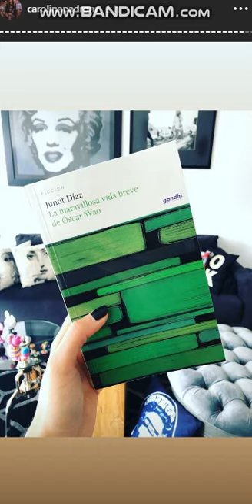Carolina Padron RESPONDE PREGUNTAS 14 Septiembre 2019 - Instagram Stories HD ESPN deportes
Carolina Padron 14 Septiembre 2019 - Instagram Stories HD - Pasa por mi canal tengo mas videos de Carolina Padron Bailando , Marion Reimers , Jimena Sanchez , valeria Marin , Kary Correa , Paulina Garcia Robles y Rebeca Landa